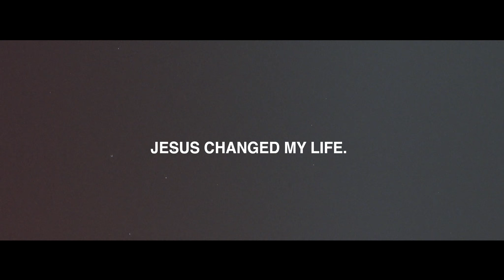Chandler's Story | Where Identity is Found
Easter 2020
Changing where you place your value changes everything.